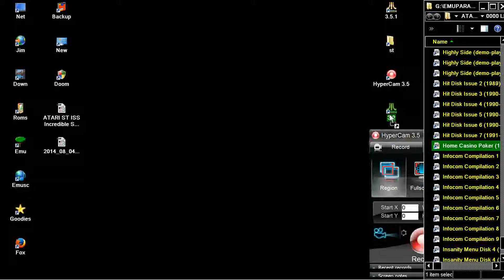ATARI ST ST VEGAS 4GAMES ROULETTE VIDEO POKER BLACK JACK SLOTS SLOT MACHINE ~ HOME CASINO POKER DISK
ATARI ST ST VEGAS 4GAMES ROULETE ROULETTE VIDEO POKER BLACK JACK SLOTS SLOT MACHINE IN HOME CASINO POKER DISK BELOW THIS PARAGRAPH,YOU FIND MY FRIENDS YOUTUBE CHANNELS THAT HAVE VERY INTERESTING,RETRO VIDEOS,LONGPLAYS,EMULATION,MOVIES,MARTIAL ARTS ELEMENTS AND OTHER GOODIES.PLEASE VISIT THEIR CHANNELS

1) "GAME DEVELOPER" (GAME INTRO)
2) "GAME PUBLISHER" (GAME INTRO)
3) "MENU" DEVELOPER" (FOR ATARI ST GAMES - WHEN THE MENU STARTS)
4) TEAM WHO "CRACKS" GAME (INSIDE DECOMPACTER FROM ATARI ST OR IN THE AMIGA CRACKTRO)
5) VERSION OF UTILITY "CRACK TEAM" USES (AFTER GAME SELECTION IN MENU IN ATARI ST)
6) PROGRAMMER(S) WHO PROGRAMMED GAME (GAME START SCREEN, AND SOMETIMES EVEN IN "HIGH SCORE TABLE".

1) THE GAME EXISTS IN ONLY ONE VIDEO UPLOAD BUT THE UPLOADER "TALKS CONTINOUSLY",THEN THIS IS USELESS FOR ME AND I UPLOAD THE SAME GAME WITHOUT SPEECH
2) IF ANOTHER GAME UPLOAD (ONE ONLY VIDEO) IS FROM EXTERNAL "BAD" CAMERA WITH BAD SOUND,THEN I UPLOAD IT,AGAIN BECAUSE THE OTHER VIDEO IS USELESS...ETC ETC.WELL,FOR ME THESE GAMES ARE NOT "EXISTS" ON YOUTUBE
3) ALSO IF THE GAME HAS "FAKE" MUSIC SUCH AS FOR HYPOTHETICAL EXAMPLE OF "PACMAN" WHICH IN THE VIDEO YOU HERE INSTEAD GAME AND SAPLES "SAMANTHA FOX",THEN THE GAME IS USELESS,AGAIN,FOR ME.

INTERESTING